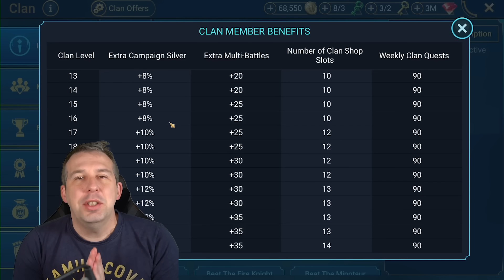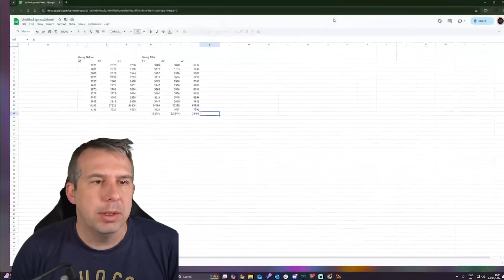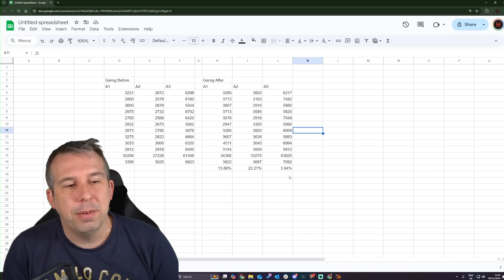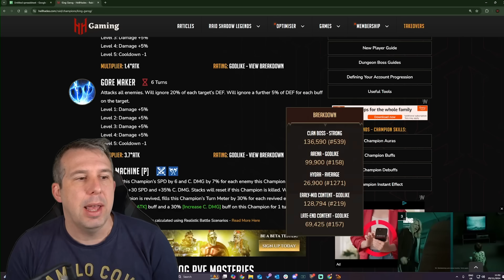💥NEW PATCH INFO💥 & KING GAROG TEST! | Raid: Shadow Legends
ALL ABOUT FATELESS:
Fateless is a brand-new game studio created by passionate content creators with the goal of creating amazing community-focused games. On this channel, we are sharing our journey from start to launch of the creation of our first game, and future projects down the line.

OUR PODCAST IS NOW LIVE ON SPOTIFY & APPLE!